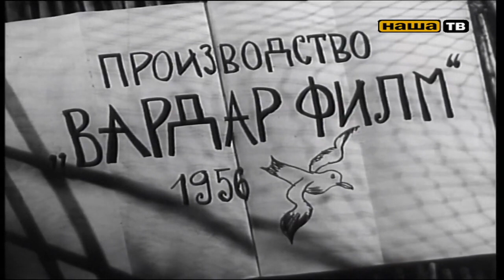Птиците доаѓаат (1956) краткометражен документарен филм/ Pticite doagjaat (1956)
Птиците доаѓаат / Pticite doagjaat

Производство: Вардар филм - Скопје
Род: Документарен филм
Времетраење: 19 минути
Тип: Филмска лента
Техника: стандард
Звук: Да
Во боја: црно-бел
MM: 35
Година: 1956

Содржина: Филмот е играно-документарна приказна за начинот на риболов на Дојранското Езеро, со помош на птиците корморани. Во него се зборува за поврзаноста на луѓето со птиците кои се најдобар работник и незаменлив помошник на рибарите. Кога птиците ги нема, рибарите се тажни, но кога птиците ќе дојдат, ловот може да почне.

Режија: Гапо Ивановски Бранко
Сценарио: Јаневски Славко
Монтажа: Личеноски Вељо
Снимател: Петковски Љубе
Музика: Прошев Тома
Сценографија: Лазаревски Никола
Тон: Петковски Војне
Светло: Маленков Димче
Асистент снимател: Петровски Иван
Соработник: Гаиќ Душан
Организатор на снимање: Велко Гермовски
Светло: Димче Маленков
Музиката ја изведува: Камерниот ансамбл на Оперскиот оркестар - Скопје
Диригент: Трајко Прокопиев

Актери:

Панта Николиќ -- таткото
Димче Христовски -- детето